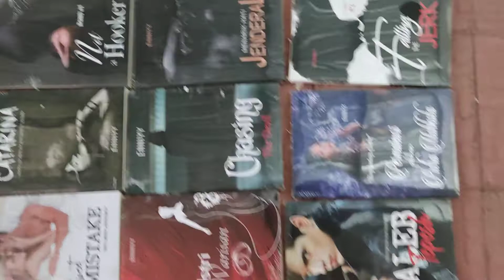Buku terbitan Novelindo Publishing 2 (chat )